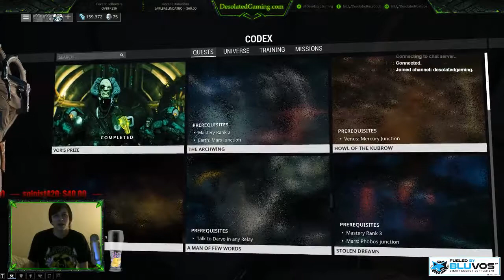Warframe with the crew! #420 VapeNation (Part 1)